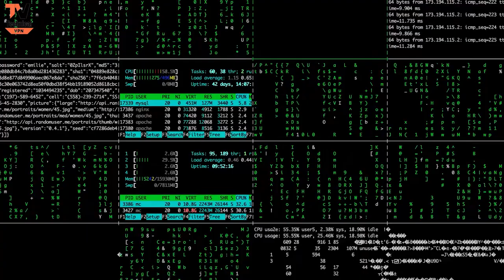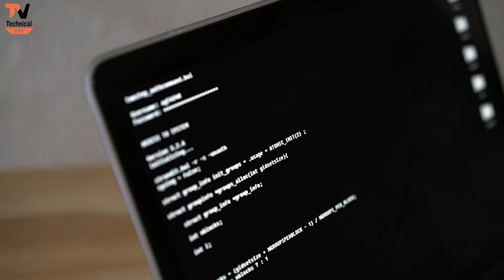Back To Creator Life 📸 @TechnicalVPN | Vishnu Nemane